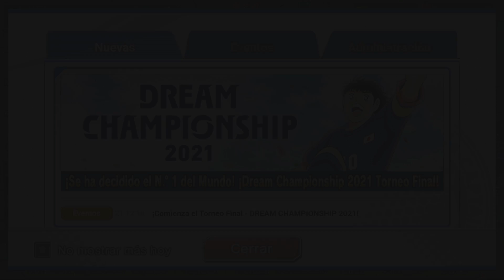¡Análisis MISAKI y ROBERTO Dream Collection! ¡*INVITADO SORPRESA*! | Captain Tsubasa: DREAM TEAM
¡Muy buenas a todos!  Bienvenidos al canal, ¡soy Volt75!

Analizamos a las dos bestias de este Super Dream Collection, Misaki y Roberto.